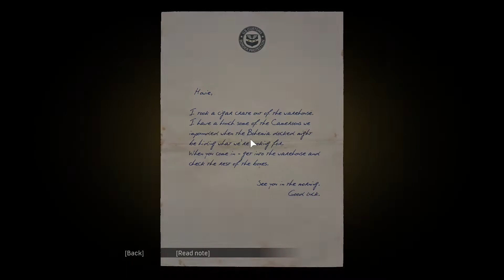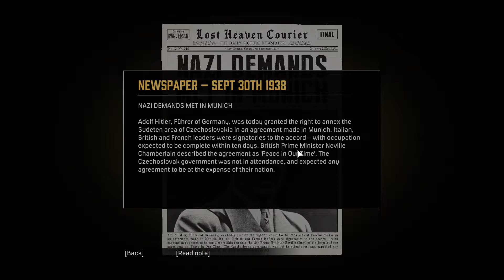Mafia: Definitive Edition Végigjátszás/ Érdekes gyémántok ezek Mr. Salieri. #23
Most dolgozzunk utoljára Salierinél, vajon az utolsó munkanap miféle megpróbáltatásokkal lesz tele? A videóból minden kiderül!